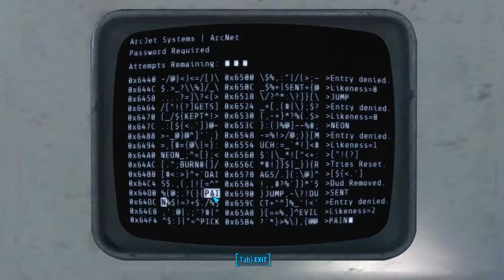Let's Play Fallout 4 Frost Survival Overhaul Part 6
I abandon the idea of going south and go east.